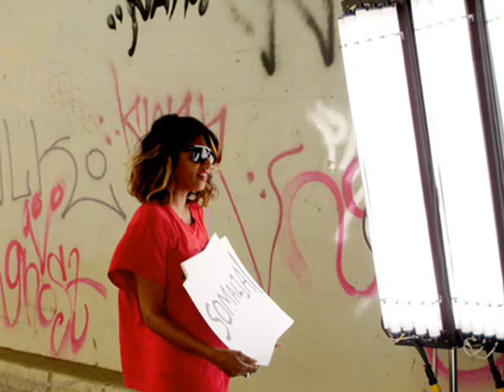M.I.A. - MIA - Hip Hop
here are the UNcomplete lyrics, sorry if there are some mistakes, I'm not a native English speaker... If you know the rest or want to better the lyrics then please let me know and I will edit them!

You can watch TV and watch the media
president Bush doing takeover
Kate Moss in ads for mascara
All my youth, the young offender
the bill payers, the drug dealers
girls who are on magazine covers the
part-time jobbers at the call center
No career plans cause you won't go far
Put away change for Ibiza and
check your credit on your new nokia

(2x)
You can be a follower but who is your leader?
Break that cycle or it will kill ya'

You leader you lead, huh
Do what you do now what's really good that can happen to you  (2x)

Your prime minister to your employer
ego lovers need more power
the trendsetters make things better
don't sell out to be product pushers
the gyro cashier and baby maker try something new cause it ain't over
oh poor people from all over
the lotteries got a roll over

It's rough in here but it's rougher out there
trynna gettin' by, I need to get payed

Santogold - Shuv It shove It
Santogold - LES Artistes L.e.s.
my drive thru julian casablancas santogold nerd
XL Records Recordings
M.I.A - XR2
M.I.A. - U.R.A.Q.T.
M.I.A. - Far Far
M.I.A. Paper Planes
M.I.A. - World Town
M.I.A. - Galang
Kanye West - Coldest Winter
Sri Lanka
The White Stripes
Bob Marley
Kanye West - Love Lockdown
Kanye West - Heartless
Kanye West 808s & Heartbreak
Graduation
Swagga Like Us
T.I. ft. Rihanna - Live Your Life
M.I.A. ft. Jay-Z - Boyz (Remix)